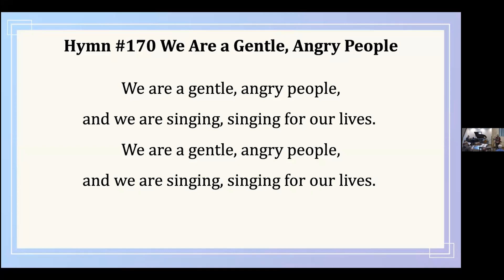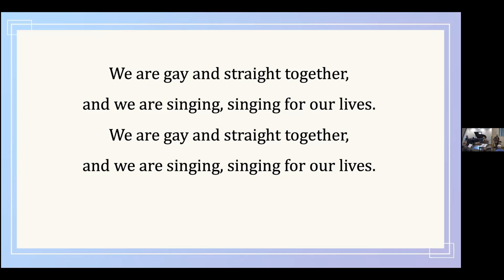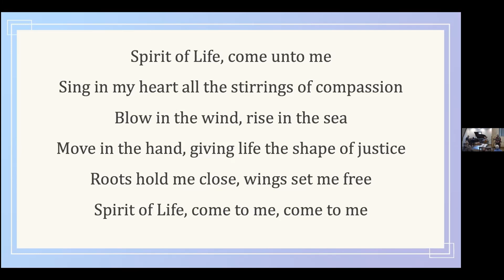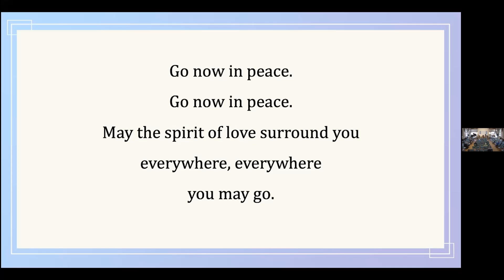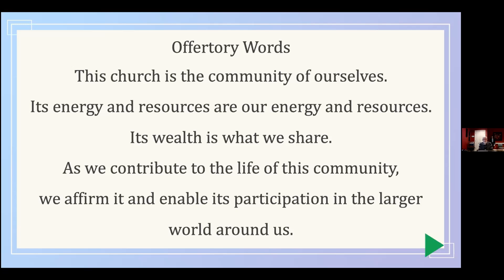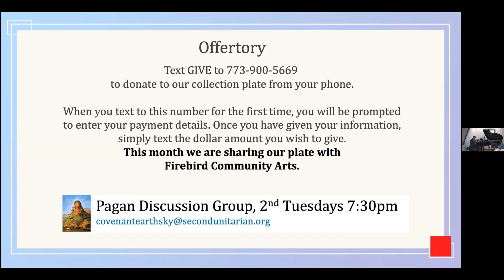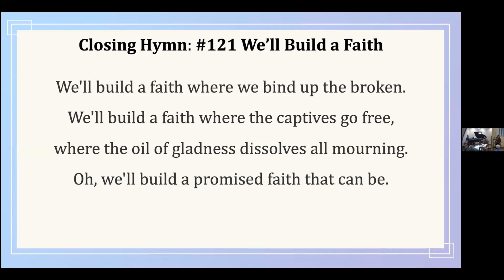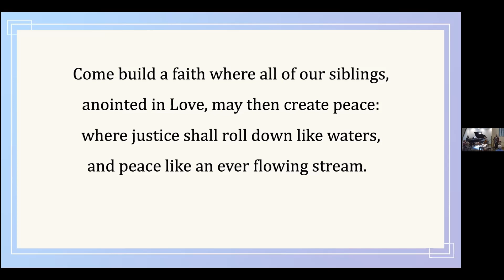Understanding Our Faith - February 20th, 2022